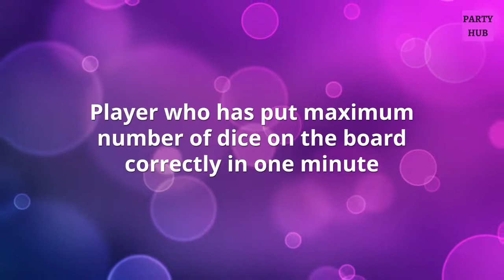Tambola Tokens-One Minute Tambola Game for Kitty Party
One minute game to play with tambola tokens